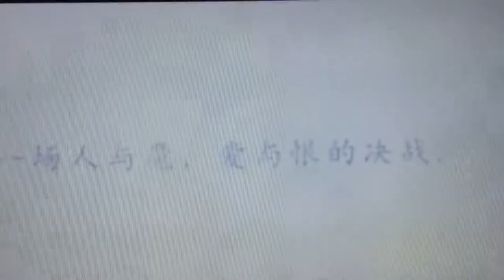Ningxia films: Painted Skin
Ningxia films production presents The 10th anniversary of the Donnie Yen movie Painted Skin